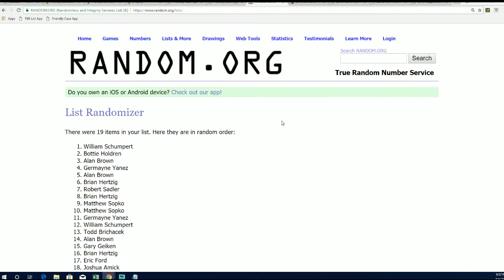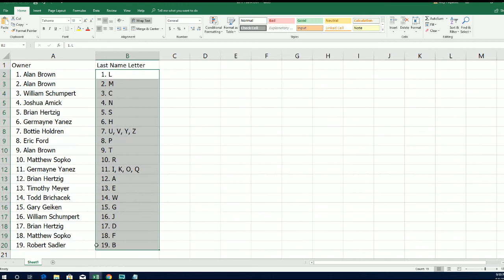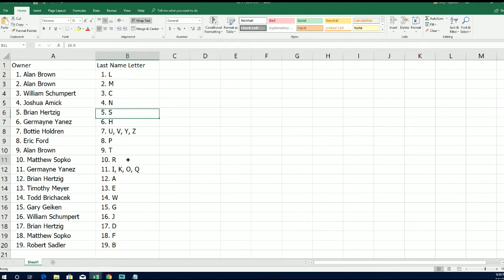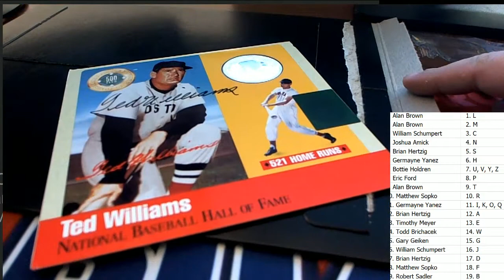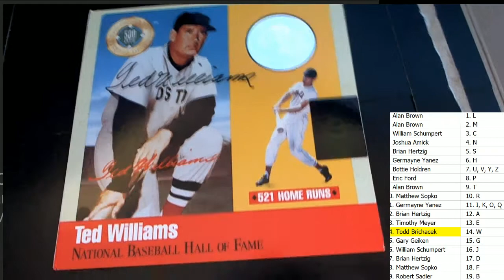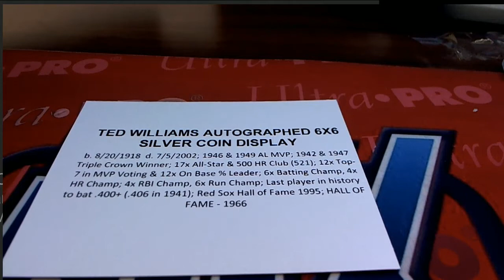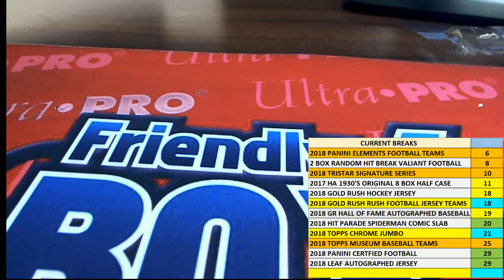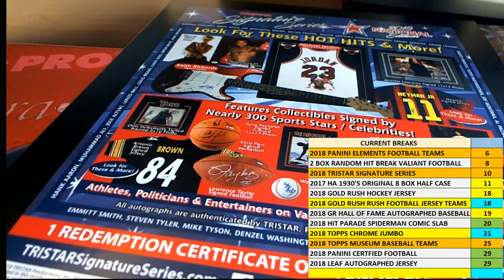2018 Tristar National Signature Series 19 spots ID 18TRINATSIGSERIES235